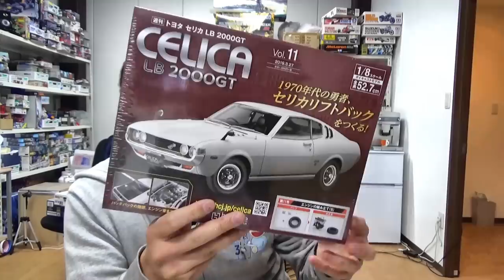【アシェット】週刊セリカLB 2000GT 第11号 エンジンをつくる【制作日記#496】